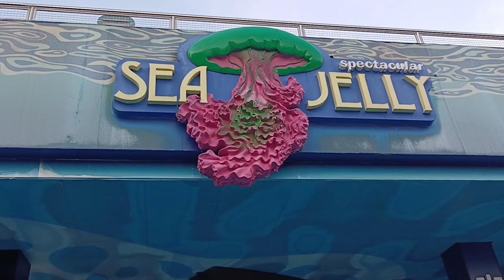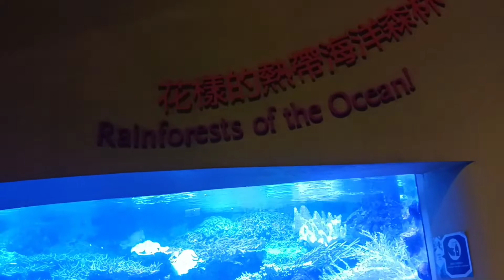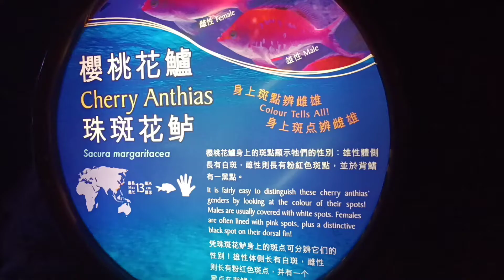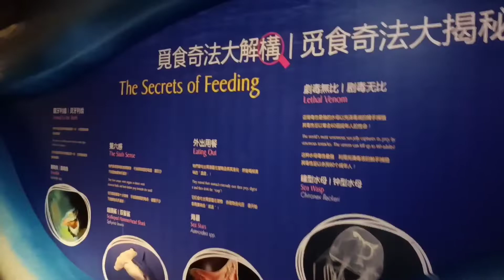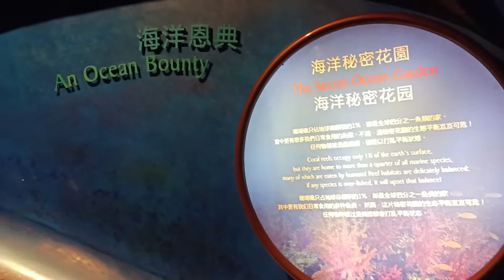OCEAN PARK HONGKONG -MY BIRTHDAY TOUR PART 3 (Grand Oceanarium & Unlimited Rides)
Ocean Park Hong Kong, commonly known as Ocean Park, is a marine mammal park, oceanarium, animal theme park and amusement park situated in Wong Chuk Hang and Nam Long Shan in the Southern District of Hongkong.